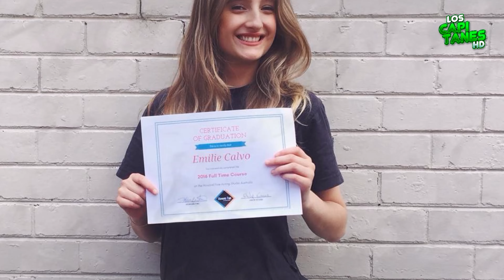MUERE famosa MODELO a los 27 años; fue encontrada SIN VIDA en una cervecería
La familia de la joven lanzó un desgarrador mensaje de despedida.